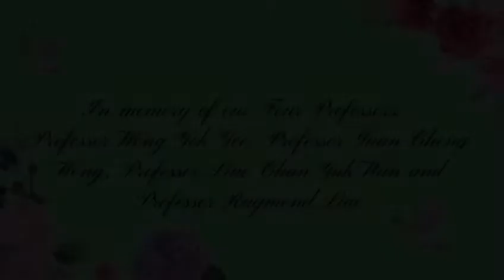In memory of Four Great musicians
Top award pianist and singer Harriet Tang and her sister Betty Tang (Professional pianist and singer ) are the students of Professor Wong Yok Yee, Professor Guan Cheng Wong, Professor Liao Chan Yuk Wun and Professor Raymond Liao. Harriet Tang and Betty Tang appreciate their teaching, patience and love. HarrietTang composed a song Silent prayer and dedicated to these Four famous professors to express she and her sister's endless thoughts to these Four Professors.